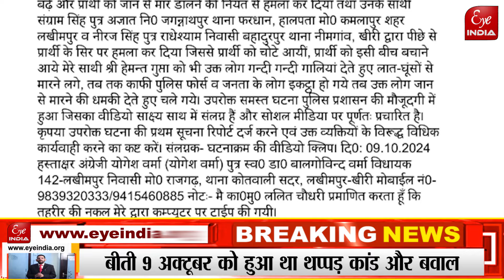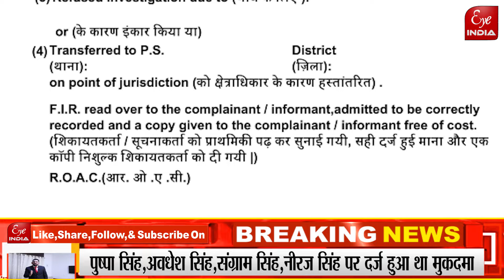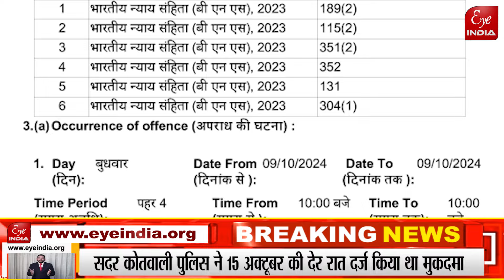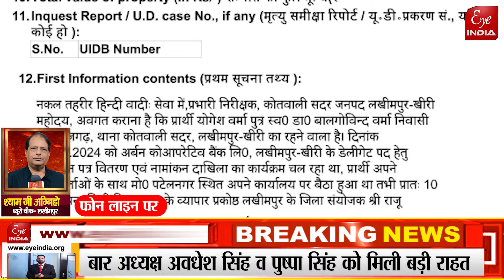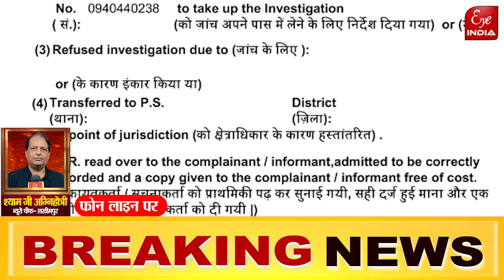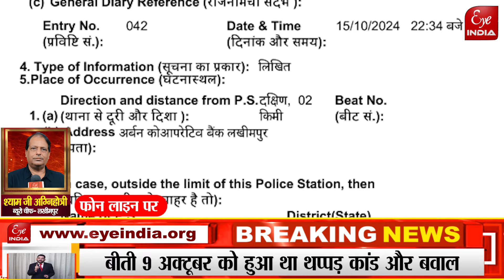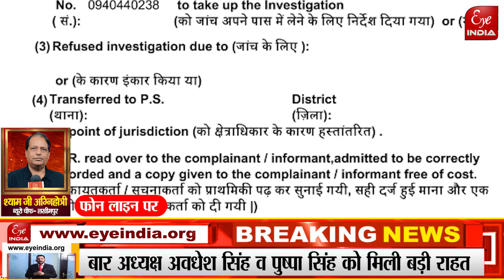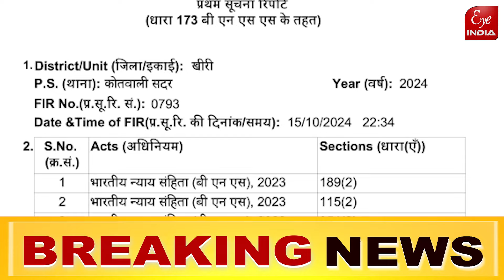Lakhimpur थप्पड़ Case में पुष्पा सिंह व अवधेश सिंह को अब मिली बड़ी राहत,फिर शुरू हुई चर्चा !